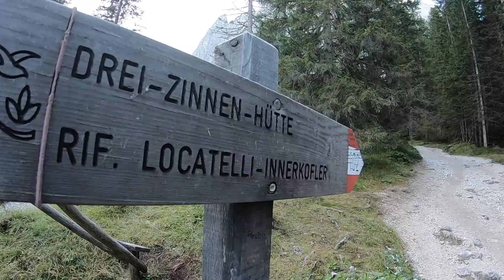Auf den Spuren des 1. Weltkrieg | Paternkofel 2744 m | Wanderung | WW1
Tag 2 unserer Südtirol Reise. Heute ging es auf den Paternkofel. Vom Fischleintal wanderten wir zuerst auf die Dreizinnenhütte. Über den Sepp Innerkofel Steig ging es dann zum Teil Untertage auf die Gamsscharte und weiter auf den Paternkofel.

Wieder zurück auf die Gamsscharte. Weiter über den Friedensweg zur Bühlelejochhütte und Zisgmondyhütte. Und von dort wieder runter ins Fischleintal.

ACHTUNG

Das Nachwandern der hier gezeigten Tour erfolgt auf eigene Gefahr!!

Impressum:
Alpinfreunde

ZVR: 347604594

Obmann
Unterweger Jürgen
Wangham 13
4661 Roitham
Telefon: 0+43(0)676/4391112